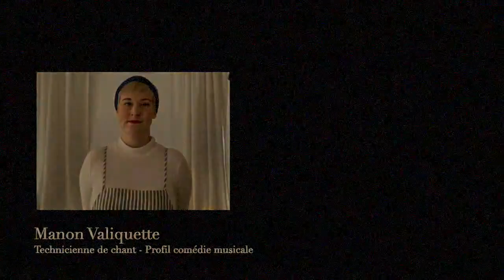30 ans de souvenirs - Vidéo #5 "The wizard of Oz - Over the Rainbow"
Dans la série, 30 ans de souvenirs - vidéo #5

Pour souligner le 30e anniversaire du déménagement de l'école sur Bourg-Royal, la Fondation Saint-Jean-Eudes souhaite rendre hommage aux comédies musicales qui ont été produites durant les 30 dernières années.🥳

The Wizard of oz 🧙‍♂️🤖🦁a été produite à Saint-Jean-Eudes en 2004.

Aujourd'hui nous vous présentons une harmonisation à six voix qui réunit anciennes, anciens, personnel de l'école et élèves passionnés de comédie musicale pour une interprétation de "Over the rainbow"🌈🌟👠